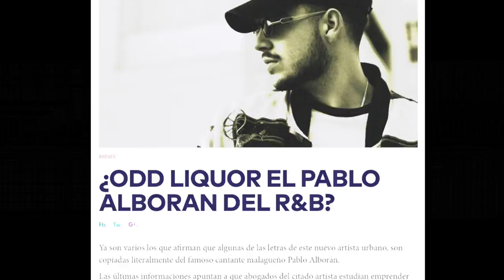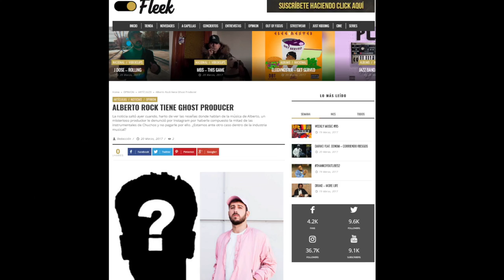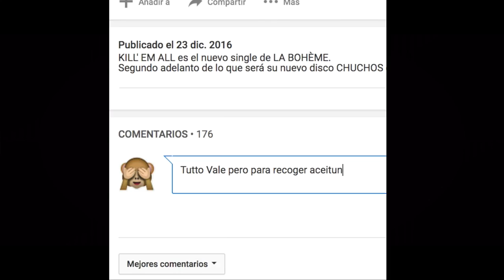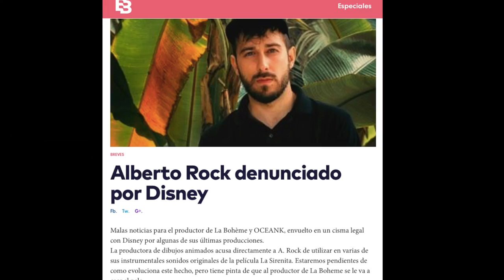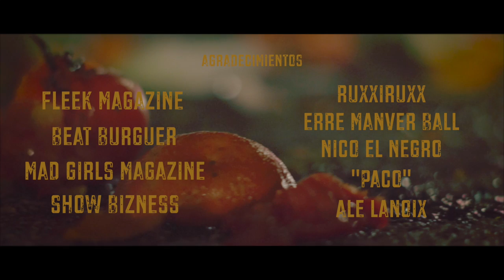Tutto Vale & Odd Liquor - "ENVY" (Prod. A.Rock)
LABOHÈME
"ENVY" - Videoclip 2017
Realización, edición y Montaje: María Salto
Letra: Tutto Vale y Odd Liquor
Grabado: Odd Liquor
Mezclado y masterizado: Odd Liquor & A.Rock